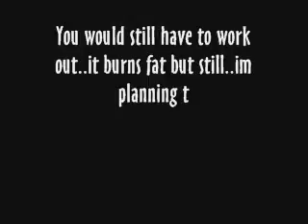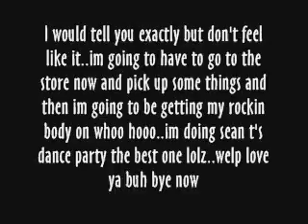JournalEntry131 (good morning)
Processing...Please Wait...